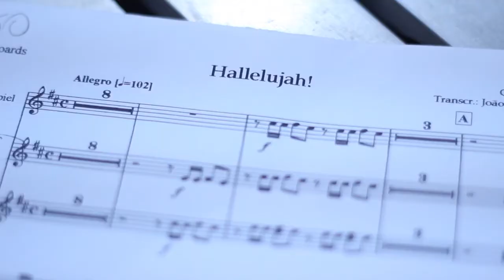Grupos Artísticos de Cubatão 2014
Sucesso em 2013, os Grupos Artísticos de Cubatão prometem muito mais no ano de 2014. Prestigiem as apresentações dos grupos e boa apresentação!